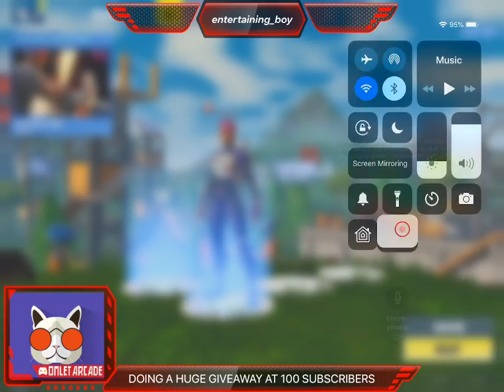Fortnite Just Chill Stream 😎🎮🎮